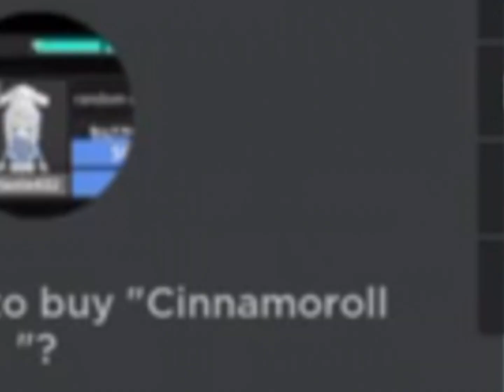Small donation spree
editor: @QuestionPlayz
have a great day